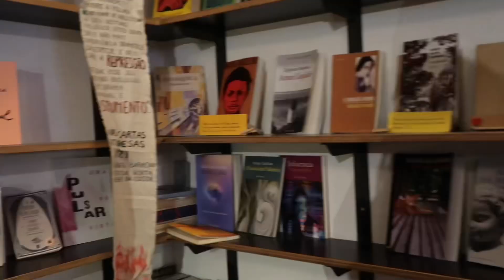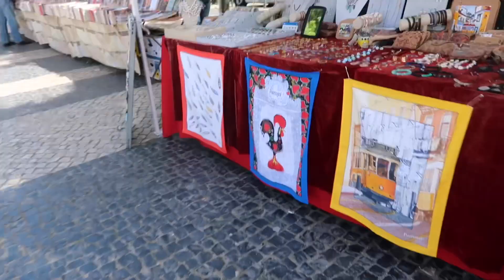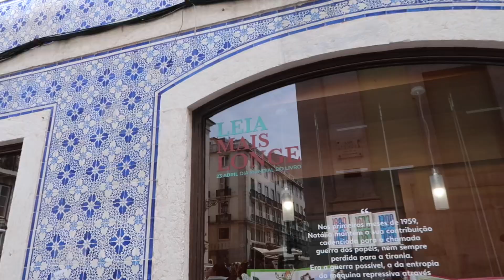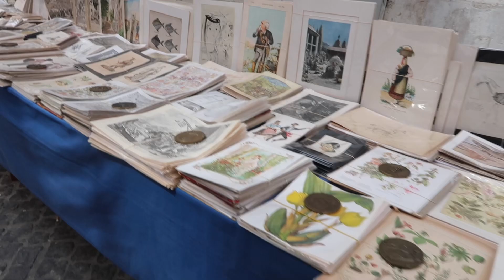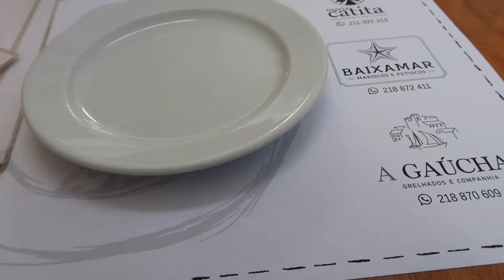things to do in Lisbon, Portugal pt.2 📚🌷✨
I go to all the best English bookshops in Lisbon, visit a gorgeous public pool, see a monetary and the Belem Tower :)